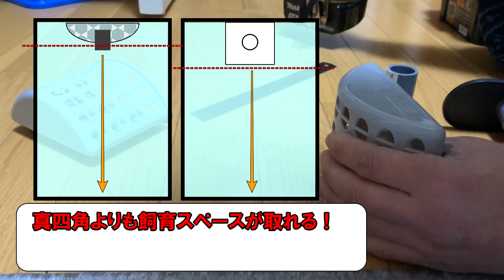【DIY】100均商品で「マグネット固定式ろ過装置」作り！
いつの間にか「爬虫類・両生類」にハマってしまってる…。
飼育容器スペース確保の為、棚を一段追加しました。
亀の飼育容器用に「ろ過装置」作ってみました。

【我が家の子達の飼料です】ここから購入できます。
・レパシー (REPASHY) スーパーフード グラブパイ ペット用 85g
・冷凍コオロギ餌用(国産イエコ) Lサイズ100ｇ